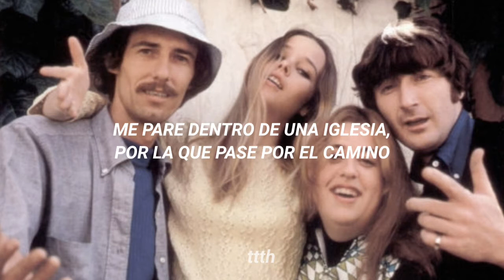the mama's & the papa's - california dreamin' [subtitulada español]